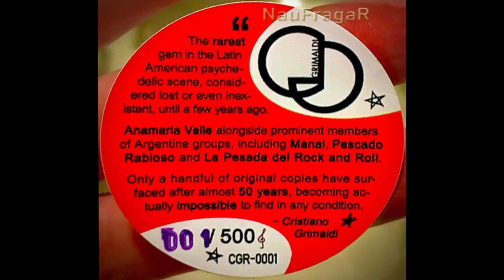ORIANAMARIA - AREMBIP I (EP – 1974)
"Oriana Maria", grabado en 1974 en los estudios Phonalex de Buenos Aires para ser vendido en Brasil.
La banda estaba formada nada menos que por Claudio Gabis y Alejandro Medina (ambos ex Manal), Billy Bond, Black Amaya, Juan Rodríguez, Rinaldo Rafanelli, Adán Quieto y Rulo Rodríguez.

Entre otros temas registran el clasico tema de Manal, Jugo de tomate frío (cantado en Portugués).

Listado:
1) Rebuliço 00:00
2) Suco de Tomate Frio (Jugo de Tomate) 04:02
3) Movimento do Ar 07:08

Sello: Not On Label – PCD-2656
Formato: Vinilo, 7", 33 ⅓ RPM, EP
País: Brazil
Publicado: 1974
Género: Rock, Blues
Estilo: Psychedelic Rock, Acid Rock, Hard Rock, Prog Rock